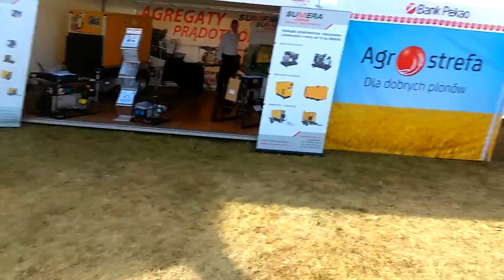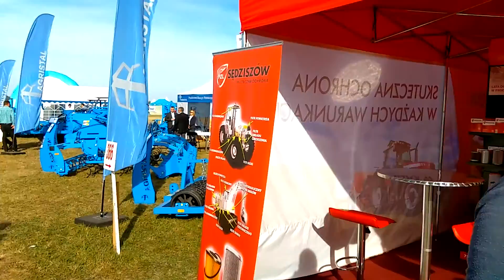Wypad Agro Serwin na Agro Show Bednary 2016